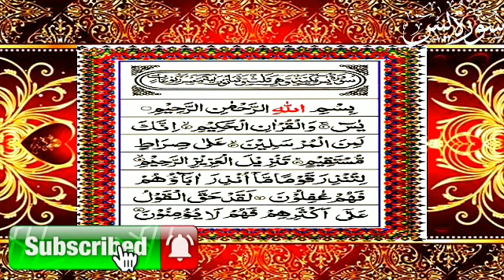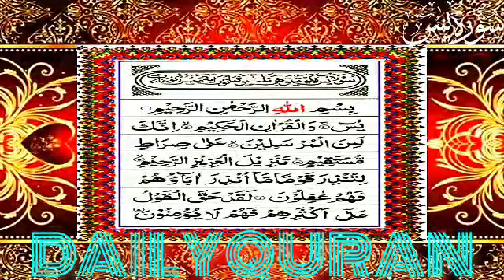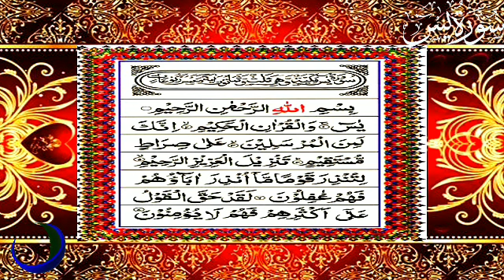Most beautiful Quran recitation of Surah Yasin | Quran Tilawat Beautiful voice (سورةیسن)22March 2024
Most beautiful Quran recitation of Surah Yasin | Quran Tilawat Beautiful voice (سورة يس)22March 2024

our query
 surah yasin
surah yasin fast
surah yasin surah
rahman surah waqiah
surah yasin surah
waqiah surah mulk
surah rahman

Ramadan World's most beautiful Quran recitation of Surah Yasin (Yaseen) سورة يس
viral quran
new quran
new tilawat
surah yaseen
quran recitation
most beautiful quran
tilawat recitation
viral quran tilawat
amazing quran recitation
surah waqiah daily
recitation
quran tilawat heart
touching voice
Surah Yasin(Yaseen) | Full With Arabic | Beautiful recitation|یس سورہ 36|00649|

surah yasin سورة يس bsurah yasin full
 surah yaseen full  stunning recitation of surah yasin unbelievable voice, sura yasin سورة يس اسلام صبحي beautiful voice, quran recitation  best recitation of surah yasin yaseen surah fful yasin sharif  yasin surah full yaseen surah daily recitation surah yaseen sudais best recitation ramadan 2024 islam
 quran muslim allah
 prophet muhammad
makkah live